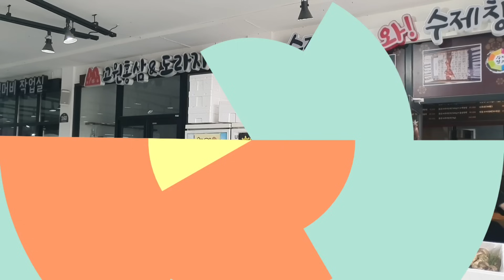10월8일 진안산골 능이버섯 송이버섯 가격시세/진안전통시장/항암효과